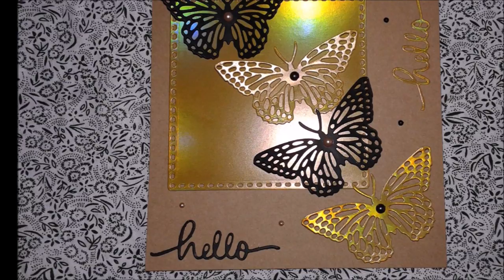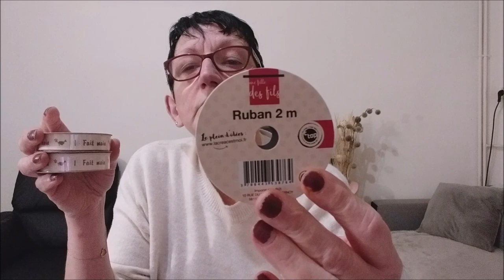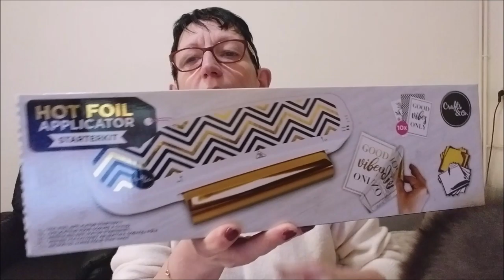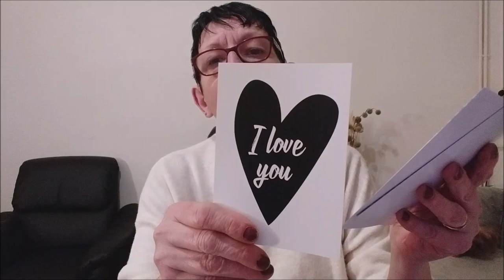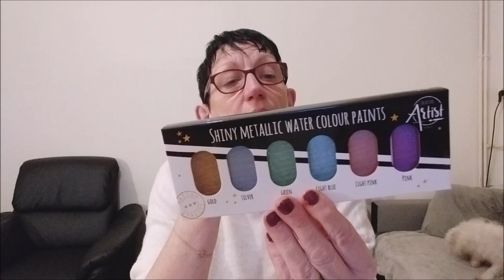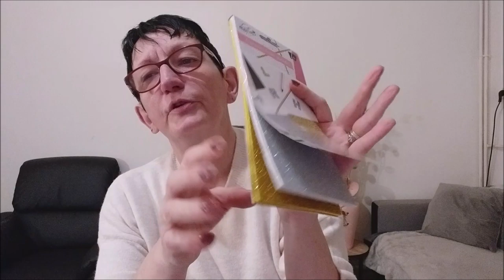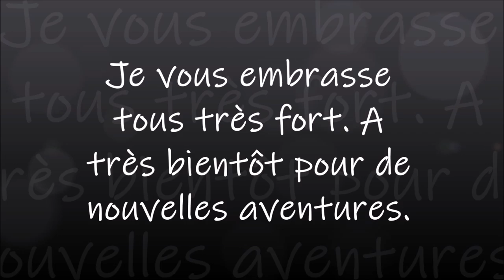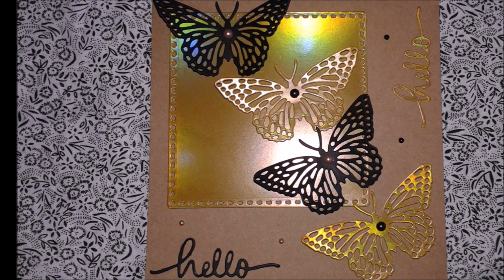Haul Action et bla bla